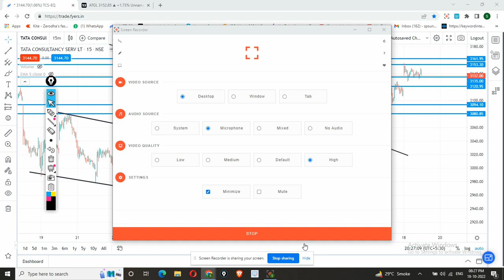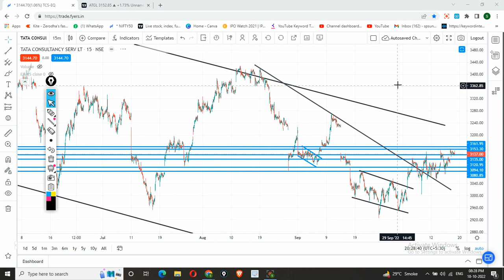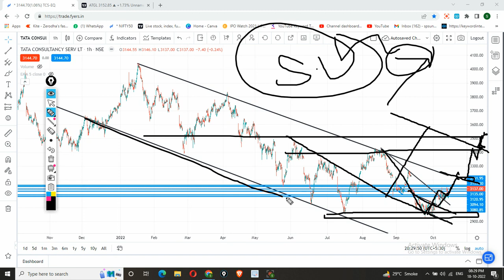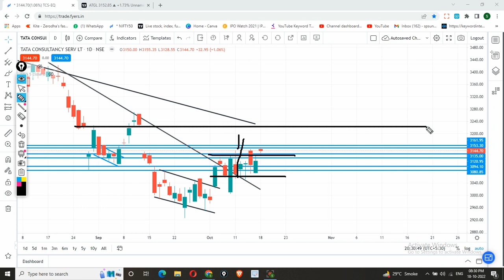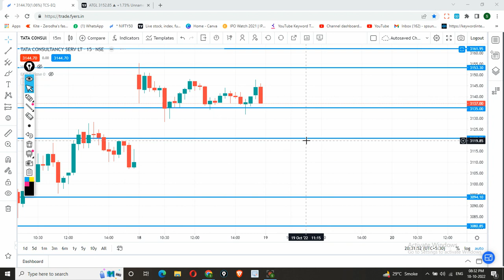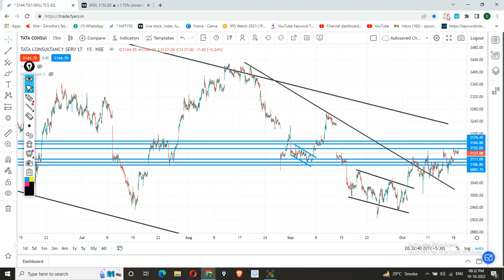TCS share news today | TCS share latest news